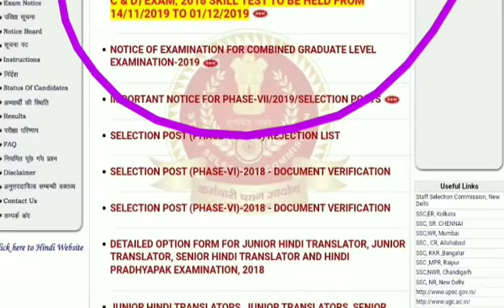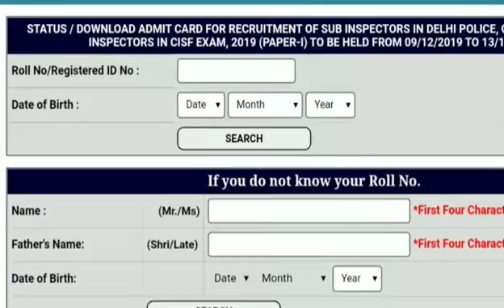SSC CPO EXAM 2019/SSC CPO EXAM TIER-1 ADMITCARD OUT DOWNLOD NOW/SSC CPO 2019 SAFESCORE?/SSC CPO EXAM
SSC CPO 2019 Paper-1 Admit Card Download Official, SSC CPO Admit Card Download 2019